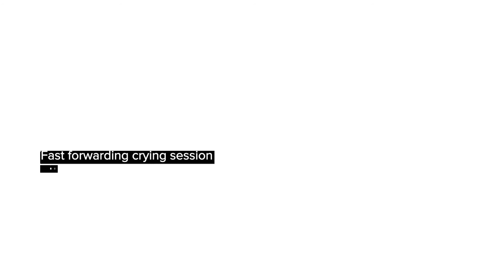Assassin's Creed the first and only Flower Box game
Everything I did in this game pushed the story forward :O